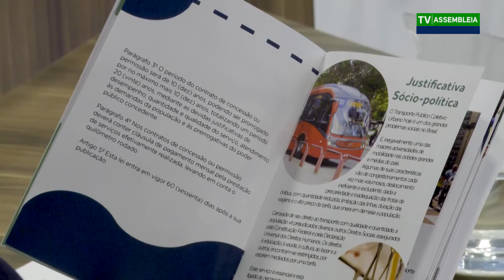Audiência Pública debate a gratuidade no transporte coletivo - 02/10/2019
O número de usuários do transporte coletivo vem caindo a cada ano. Nas últimas duas décadas, a diminuição chega a 35% em todo território nacional, de acordo com o Instituto Brasil Transportes (IBT). Ao mesmo tempo, os custos aumentam. É possível mudar esta realidade? De acordo com um projeto de inciativa popular a resposta é sim. O tema foi debatido nesta quarta-feira na Assembleia Legislativa do Paraná em uma audiência pública proposta pelo primeiro-secretário da Casa, deputado Luiz Claudio Romanelli.